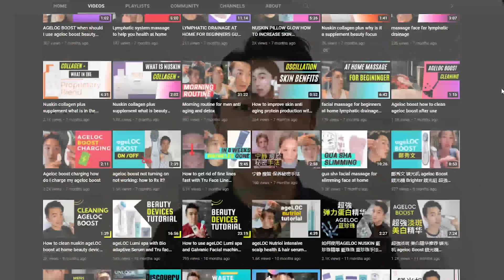How to boost energy naturally without caffeine and energy drinks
Deep inside each of our cells, tiny cellular “power plants”
called mitochondria create the chemical energy that fuels
our bodies. These organelles never sleep as they continuously deliver the energy molecule ATP that powers our cellular processes. As we age, the efficiency, size, and number
of our mitochondria declines and energy production is
unable to keep up with our bodies’ demands. Some declines
in efficiency of our mitochondria are associated with agerelated changes in gene expression. These changes are represented by the changes we see in the activity patterns of
the Youth Gene Cluster (YGC) associated with mitochondrial aging

Supplement Recommendation DISCOUNT LINK:
USA :

★BUSINESS OR one-on-one coaching inquiries★

Links to other equipments used:
CAMERA:
LIGHTING:
MIC:
RECORDER:
PHONE STAND:

BOOKS THAT HELP ME :
THINK AND GROW RICH
THINK LIKE A MONK:
MINDSET:
EXPERTS SECRET :